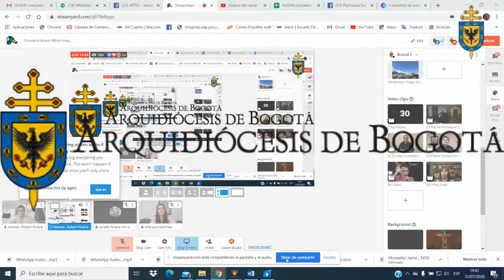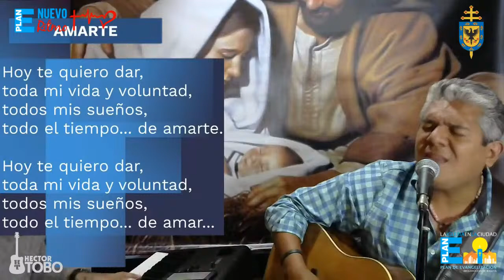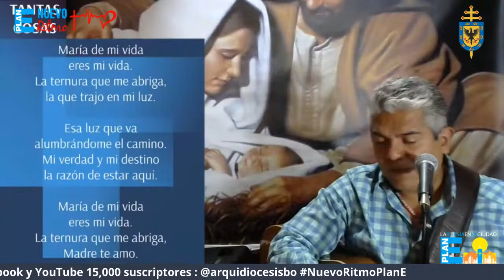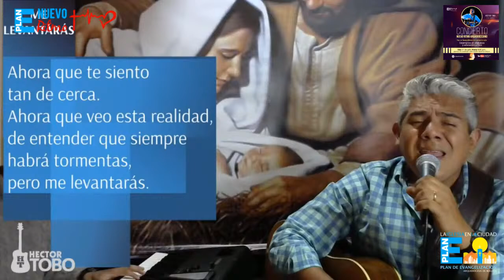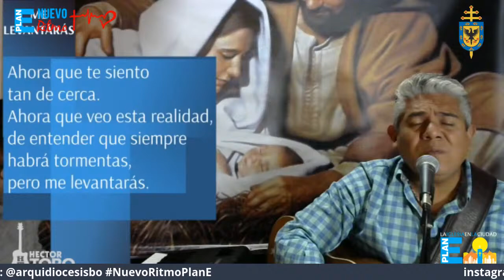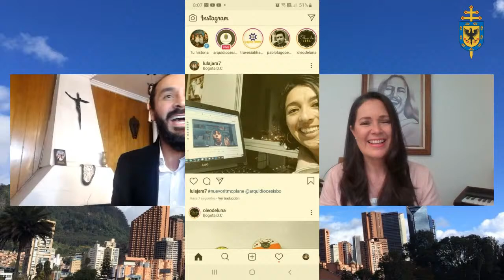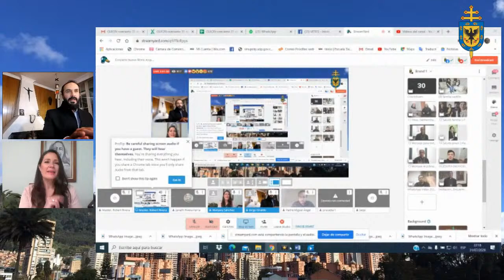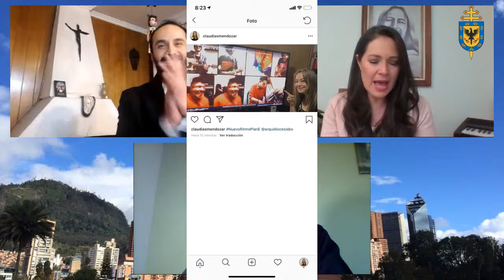Concierto Nuevo Ritmo Arquidiocesano Música Católica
Día: viernes 31 de julio
Hora: 8:00 p.m.
Apertura de canales 7:30 p.m.
Por nuestro Canal de YouTube

¡Hay un nuevo Ritmo y el cuerpo lo sabe!